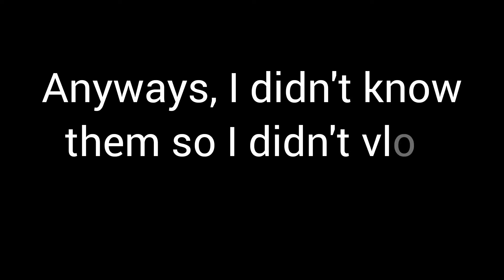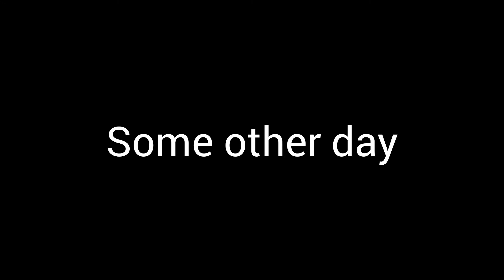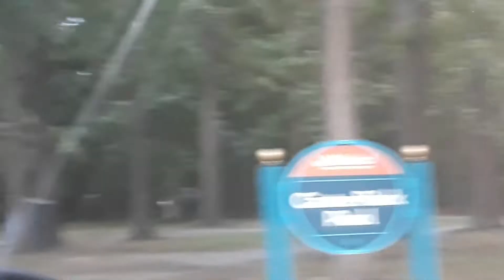Video Collage - Back Massage, food reviews and much more!!